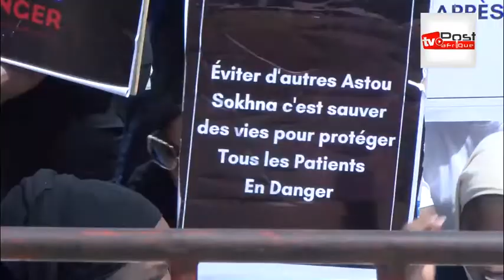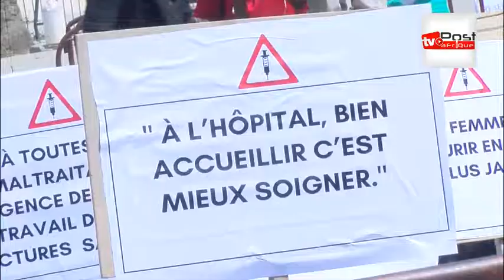Rokhaya raconte son calvaire lors de tous ses 4 accouchements: "La sage-femme...J'ai frôlé la mort"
Post Afrique, une chaine d'information générale. Site d'information
Retrouvez l'actualité instantanée, fiable, claire et concise au Sénégal, en Afrique et dans le monde sur Post Afrique.
Politique, Économie, Culture, Sport, Santé, Images, Vidéos, etc.